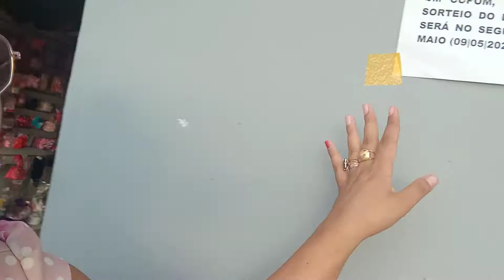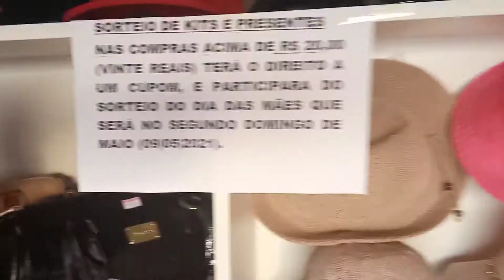tuor na loja de variedades/parte 1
pessoal aqui estou compartilhando, um tuor pela nossa loja de variedades, Deus têm nos  abençoando com tudo isso, Glória a Deus, tudo é pra Glória de Deus.